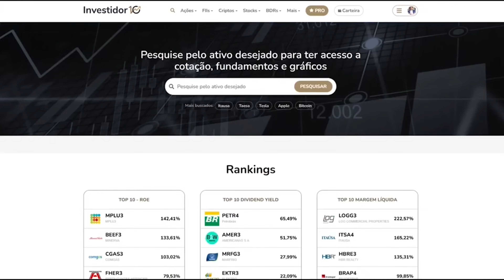O BRASIL PODE COLAPSAR POR CONTA DAS BETS E CASSINOS ONLINE?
✅ Campanha Desenrola GRANA de 23 a 29 de Setembro 👇🏼

Treinamento completo DESTRAVANDO A LIBERDADE FINANCEIRA  te ensino em várias aulas: 💰✅
- Planejamento Financeiro
- Renda Fixa
- Ações (como escolher as melhores acoes)
  📕 Metodologia Preço Teto
  📕 Metodologia Preço Justo
  📕 Metodologia do Barsi
  📕 Metodologia que eu uso🦈
- Fundos Imobiliários
- Como montar uma carteira de investimentos para receber renda todos os meses 💰
- Aulas comprando na prática

Não perca a oportunidade que pode Mudar a sua vida! Acesse nosso conteúdo exclusivo e aproveite uma condição especial única! 12x R$14,96 e Tenha acesso imediato clicando no